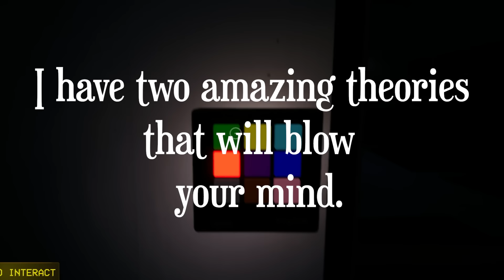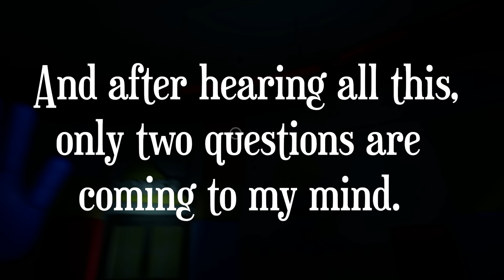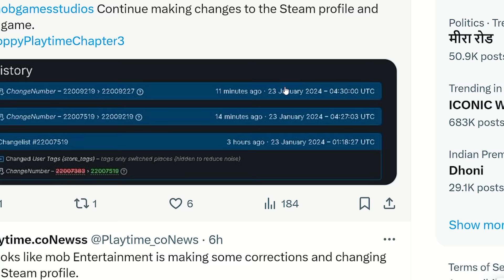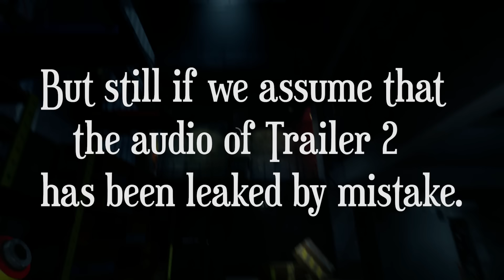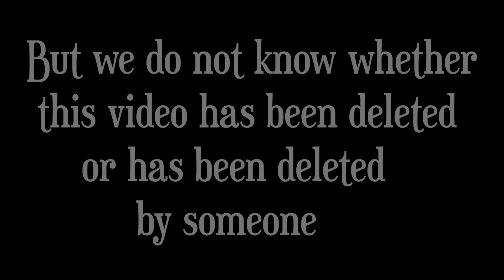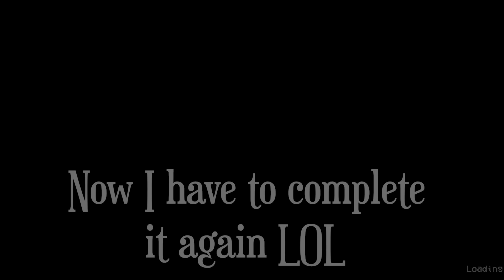Poppy Playtime CHAPTER 3 - Officially 24 Hours Left! (mob entertainment)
Poppy Playtime CHAPTER 3 - 24 Hours Left! (mob entertainment)

1) poppy playtime chapter 3 trailer
2) poppy playtime
3) poppy playtime 3
4) mob entertainment and mob games
5) mob games chapter 3

thumbnail credit - MotyaTV and Br3dB3arYT